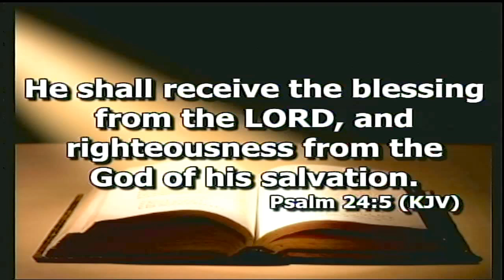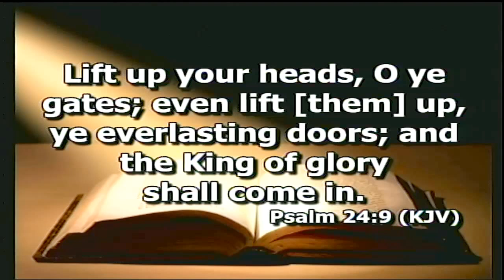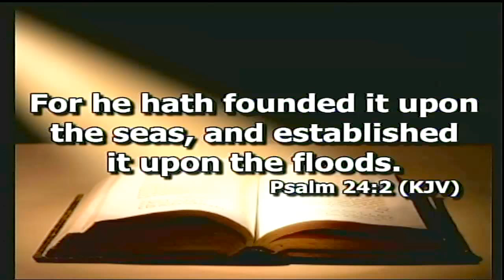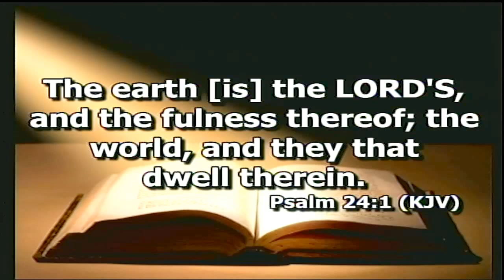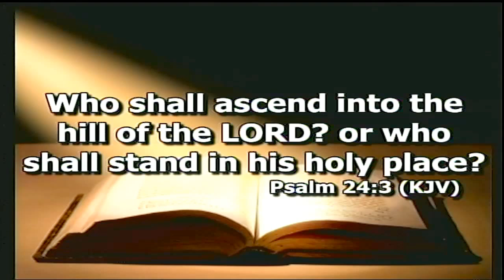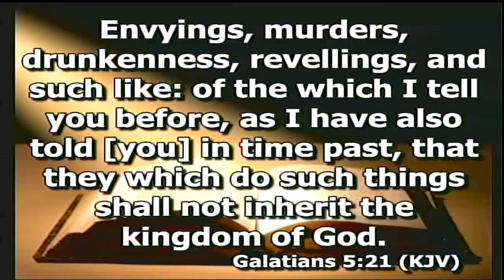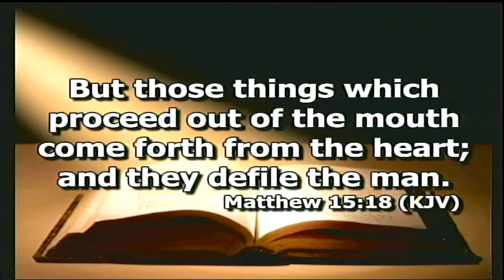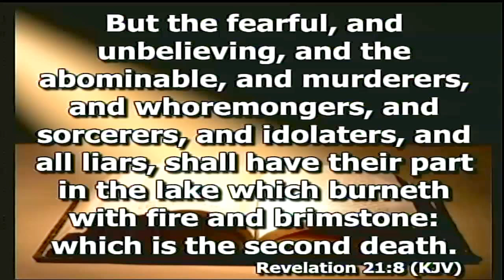The Only Way to Bring in the King of Glory - Pastor Rashidi Collins